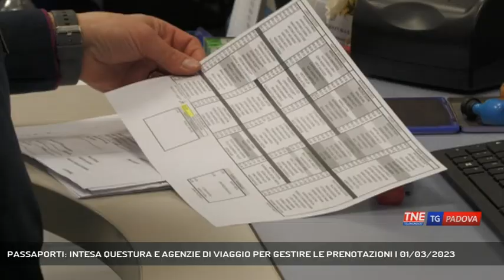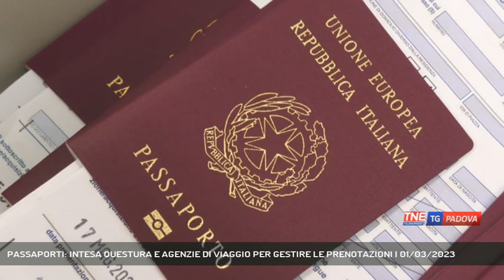PASSAPORTI: INTESA QUESTURA E AGENZIE DI VIAGGIO PER GESTIRE LE PRENOTAZIONI | 01/03/2023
TG Padova Sera 01/03/2023 - PADOVA - Come annunciato dal questore di Padova, verranno coinvolte anche le agenzie di viggio per fornire informazione corrette ai viaggiatori che devono prenptare il rinnovo del passaporto || Agenzie di viaggio a fianco della Questura nella gestione delle prenotazioni per i passaporti. Il ritorno ai viaggi dopo lo stop della pandemia, la brexit che ha esteso l'uso del passaporto anche al Regno Unito e l'ansia per le notizie sui tempi d'attesa, la corsa al passaporto si è tramutata così in ansia che porta tantissimi a richiedere con largo anticipo il documento. Il questore di Padova Antonio Sbordone come aveva annunciato ieri ai nostri microfoni ha siglato oggi un accordo con le agenzie di viaggio.Sono quasi 60 mila le richieste di passaporto che sono arrivate alla Questura di Padova, 30 mila nel 2022. Una mole di lavoro non indifferente per l'ufficio se si pensa che nel biennio 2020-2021 le richieste erano state 14 mila. L'ufficio Passaporti ha aumentato gli sforzi con le aperture anche al sabato, ma da oggi anche l'agenzia di viaggio sarà un ulteriore punto di contatto il cittadino che deve partire e la Questura fornendo informazioni corrette su tempistiche e prenotazioni. - Intervistati ANTONIO SBORDONE (Questore di Padova), FRANCA ZANON (Rappresentante FTO Veneto), GIANCARLO REVERENNA (Presidente FIAVET Veneto) (Servizio di Valentina Visentin) - Segui Telenordest anche sul digitale terrestre! Visita il sito